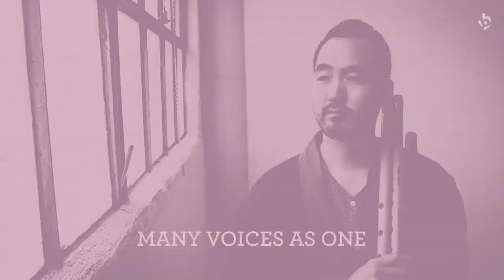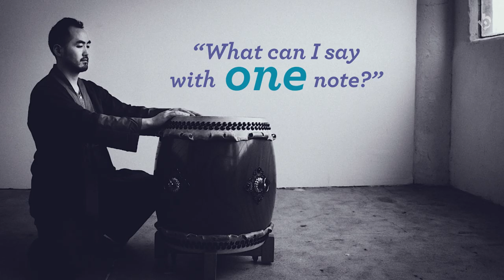Kaoru Watanabe of Silkroad - Music and Culture (Berklee Intervals)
As part of Boston Conservatory at Berklee's fall 2018 chamber music guest artists master class series, Silkroad ensemble member, drummer and flutist Kaoru Watanabe was invited to speak about his work, and to coach four groups of the school's musicians.

1-800-BERKLEE (US)
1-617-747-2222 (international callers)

Credits:
Video produced by Jeannie Greeley
Graphics by Audrey H.
Cameras: Regina Crisosto Jequier, Isak Kotecki, Peter Xiong
Audio post production: Andres Cardona Gonzalez

Featured Boston Conservatory at Berklee musicians:
Clarinet/Cello/Piano Trio

Cello – Julia Rupp
Clarinet – Ashley Oliveto
Piano – Jialin Li

Clarinet Duo
Jason Russo
He Zhang

Improv Group
Vocalist: Micah Welch
Flute: Kaegan Gregory
Trumpet: Rachelle Miller
Viola: Alexis Marie Nelson

Sax Duo
Stephen Tamas
Matthew Yamada

About Boston Conservatory at Berklee
Boston Conservatory at Berklee provides a progressive learning environment where students are challenged to realize their potential as artists and inspired to pursue their dreams. Long recognized for its specialized training in dance, music, and theater, the Conservatory’s recent merger with Berklee now combines this rigorous, focused instruction with unparalleled access to a broad range of academic and creative opportunities. Set in the cultural, historical, and educational hub of Boston, this extraordinary institution represents the future of performing arts education.